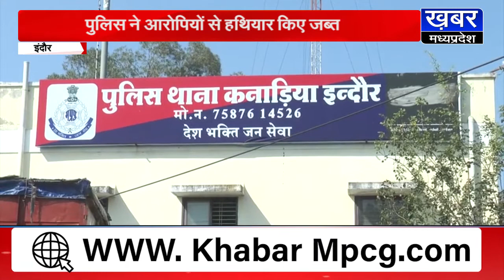INDORE में शराब पार्टी कर रहे बदमाश डकैती की बना रहे थे योजना,पुलिस ने हथियार सहित दबोचा